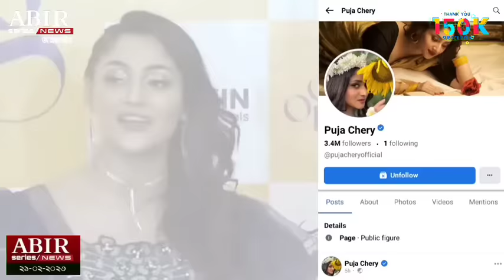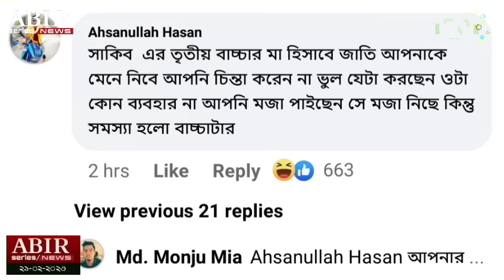ভুল স্বীকার করে মুখ খুললেন পূজা চেরী | শাকিব পূজা চেরি | shakib khan puja cherry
বুবলি অপু বিশ্বাসের পথে হাটছে পূজা চেরী | শাকিব পূজা চেরি | shakib khan puja cherry | puja cherry